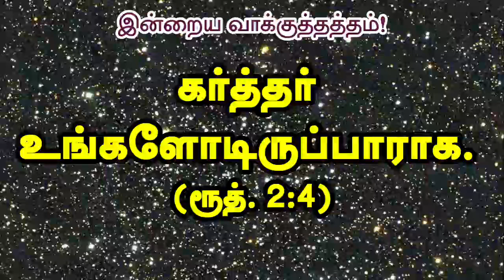Today's Rhema :: இன்றைய வார்த்தை :: 11th July 2021 :: BRO.GODWIN MOSES